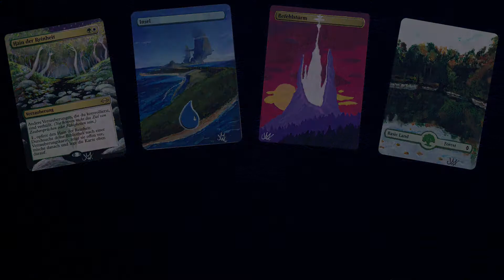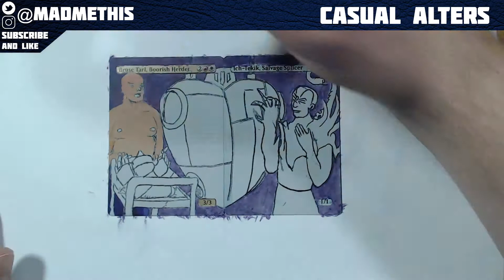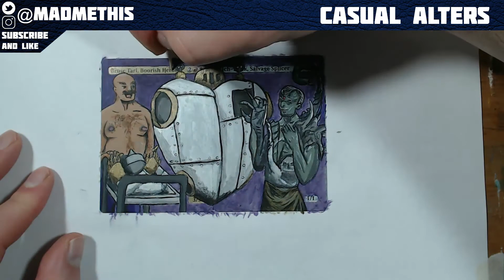MtG Altered Art - Bruse Tarl & Ich-Tekik - Original Art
This piece is something special to me.

I had this alter idea of Bruse and Ich-Tekik being a couple and building golems together, a longer time ago. But though i was not able to to a sketch on my own, i wanted this so bad, that i asked someone else to sketch it for me.
And this someone was @timzoat
He has a rather unique style, that i like much. So i asked him and here you see, what i got.
Please check out Tims links and leave some likes.

Have fun.